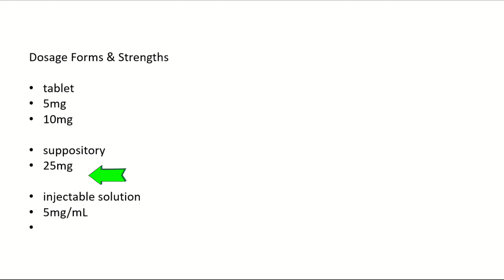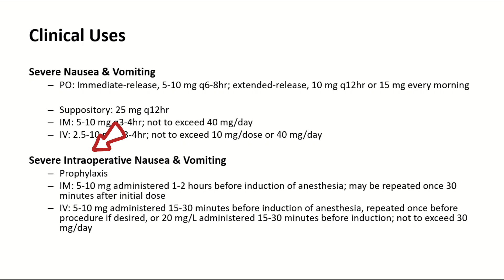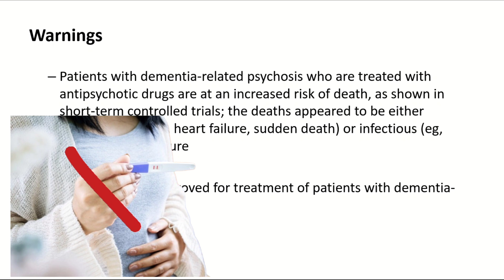Prochlorperazine ip 5mg Tablets - Stemetil 5mg Tablet Kis Kaam Aati Hai - compazine tablets, Dose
This video is about that is the Prochlorperazine ip 5mg Tablets - Stemetil 5mg Tablet Kis Kaam Aati Hai - compazine tablets, Dose, Side effects @HealthPlus01
Question and Qauery
prochlorperazine 5mg tablets, prochlorperazine maleate tablets ip 5mg,
prochlorperazine, prochlorperazine maleate mouth dissolving tablets,
prochlorperazine 5mg tablets uses in hindi, prochlorperazine maleate,
prochlorperazine tablet, prochlorperazine pronunciation,
prochlorperazine 5mg tablets urdu, prochlorperazine maleate mouth dissolving tablets 5 mg, prochlorperazine tablets ip 5mg, prochlorperazine maleate tablets, prochlorperazine injection, stemetil 5mg tablet uses in urdu,
stemetil 5mg tablet kis kaam aati hai, stemetil 5mg tablet side effects,
stemetil 5mg tablet uses in hindi, stemetil 5mg tablet uses, stemetil 5mg tablet uses in hindi,  compazine side effects,